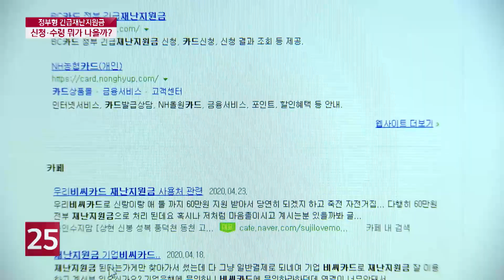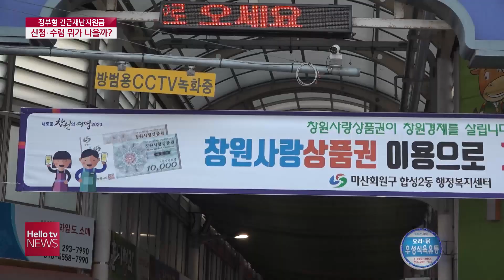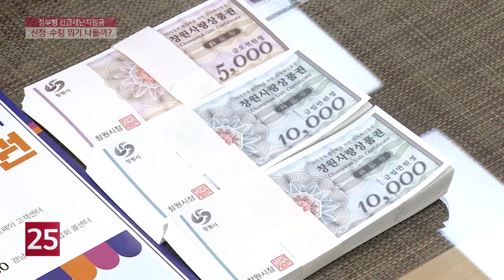경남도민 최고 '150만 원' 받는 긴급재난지원금…정부형 신청 시작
정부형 긴급재난지원금 신청이 시작됐습니다. 경남도민들은 경남형 재난지원금과 합하면 최대 150만 원을 받을 수 있습니다.